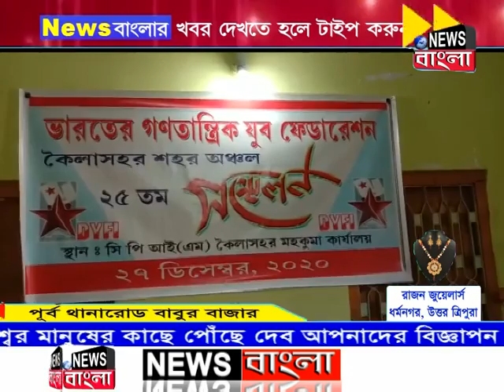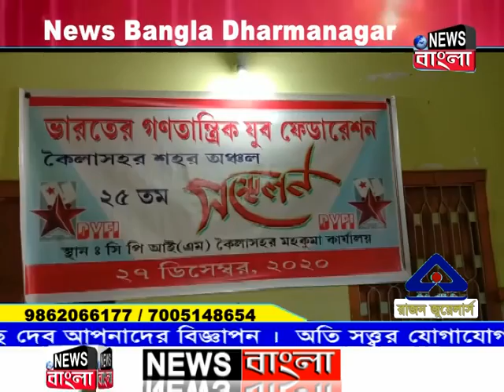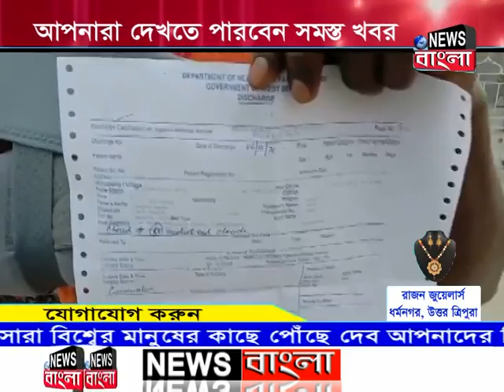News Bangla | দুপুরের সংবাদ | 28-12-2020